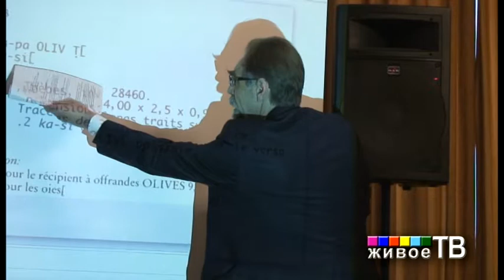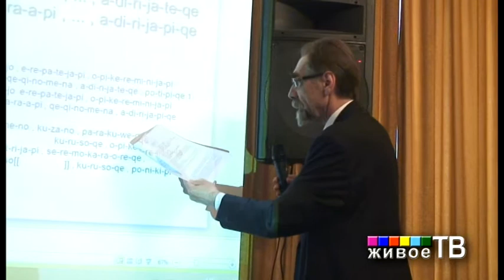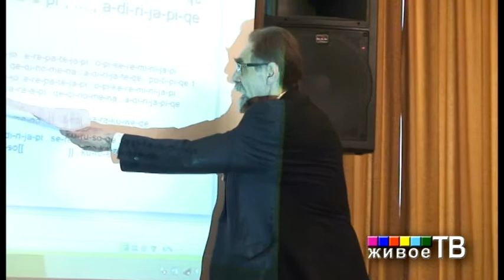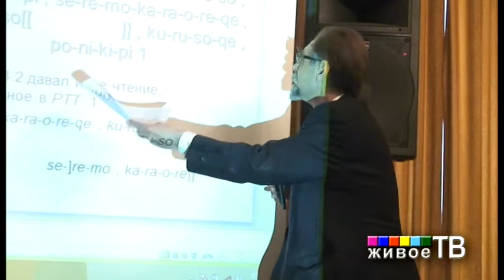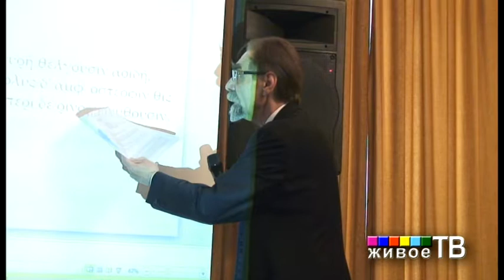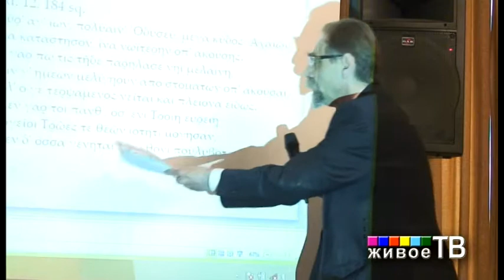О сиренах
"Живое ТВ" представляет доклад:
Николай Николаевич Казанский (С.-Петербург) "О сиренах"
На Международной научной конференции
«МИР ЖИВОТНЫХ В МИФОПОЭТИЧЕСКОМ РАКУРСЕ»
«ДОМ БАЛТРУШАЙТИСА»
15 МАЯ 2014 Г.